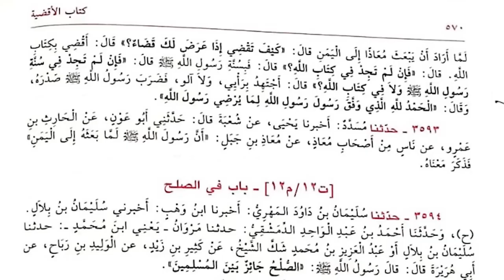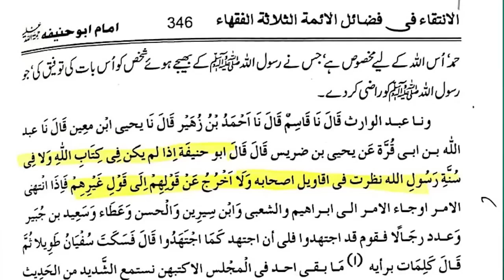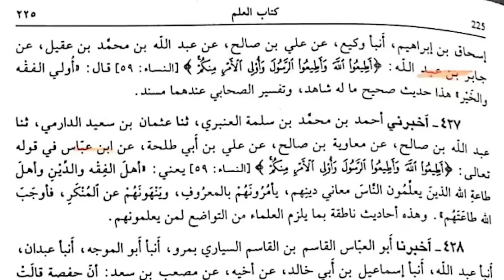Imam Abu Hanifa Ki Taqleed Kion Kerte Hein- Reply To Eng Ali Mirza & wahabi's By Mufti Rashid Razvi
As Video Mein Daily Aik Sunni Islami Clip Post Kiya Jay ga . Full Video Watch kre.Bohat Fayda ho ga. Thans For Watching